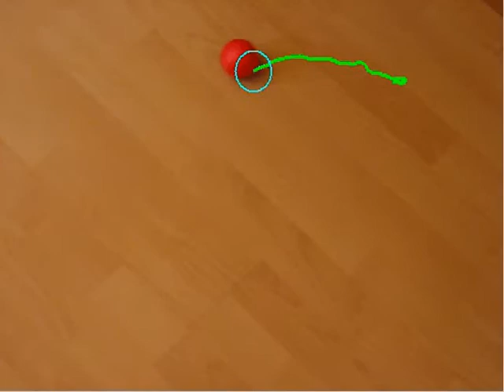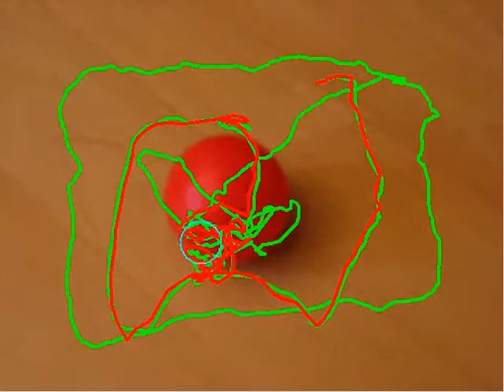Mean shift tracking of red bal, normalised RGB and 64 bin histogram